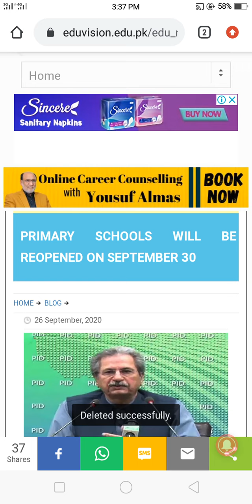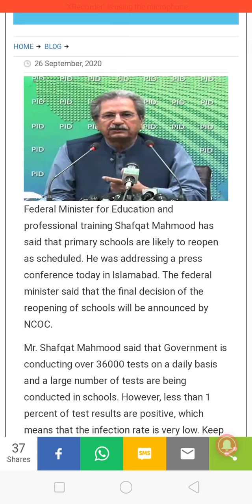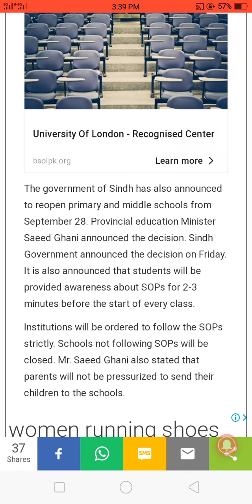Primary school reopen in Pakistan 2020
Completely detial of Primary school reopen in Pakistan 2020